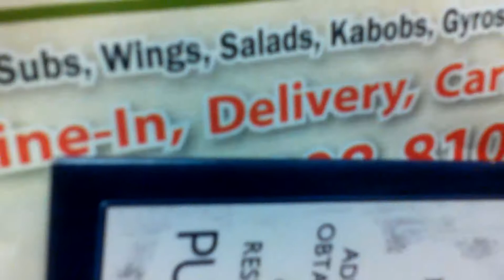Time for lunch